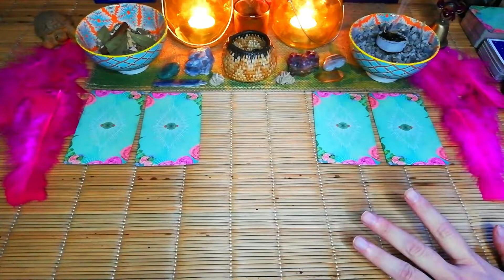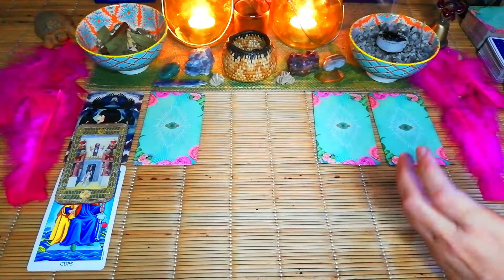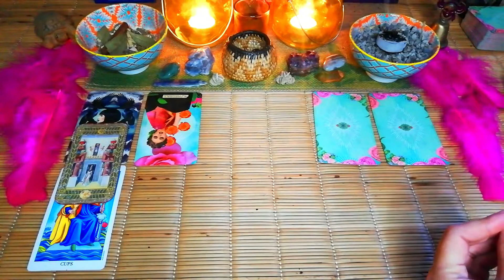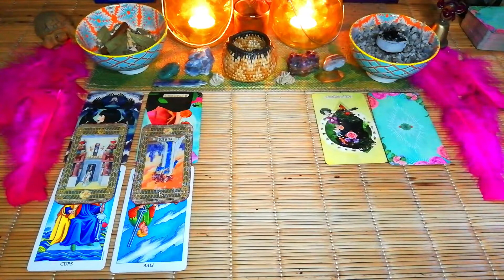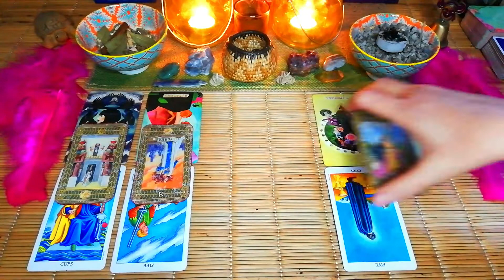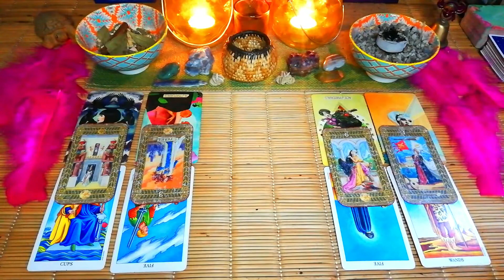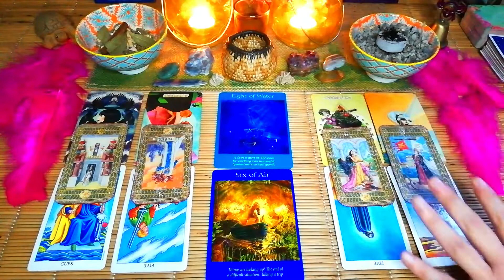This could be the one, but there can be delays CANCER "YOU'RE JULY TAROT READING"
This could be the one, but there can be delays CANCER "YOU'RE JULY TAROT READING" Hi Cancer in this July tarot reading we are breaking down the reading into 4 parts showing each weeks energy.    ❤🙏🏻❤

PERSONAL READINGS NOW 10 % LESS FOR THE MONTH OF JUNE

10 minute reading, 2 question.
(6 cards) $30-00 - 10% NOW $27-00

20 minute reading, 3 questions.
(9 cards) $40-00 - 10% NOW $36-00.

30 minute reading, 4 questions.
(12 cards) $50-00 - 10% NOW $45-00.

40 minute reading, 6 questions.
(unlimited cards) $65-00 NOW $58-50.